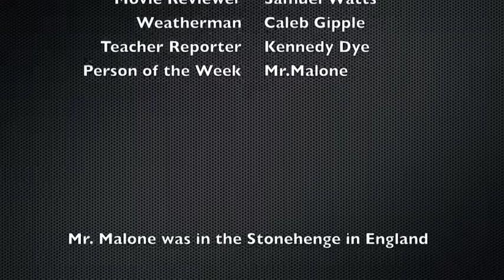Warhawk News - 1/10/13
2nd Episode of Warhawk News